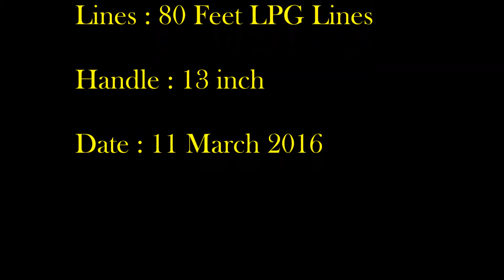Quad Lines Mesh Bat